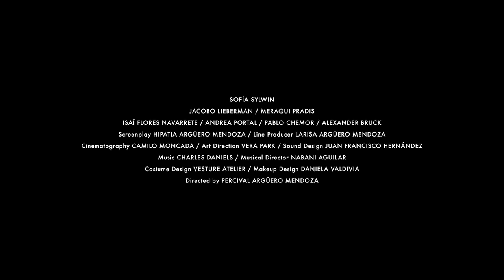Crescendo / Trailer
CRESCENDO / CRESCENDO
México, 2019
Ficción / Narrative, 32 min
DCP, Color

Dirección / Director: Percival Argüero Mendoza
Producción en línea / Line Producer: Larisa Argüero Mendoza
Guión / Screenplay: Hipatia Argüero Mendoza
Fotografía / Cinematography: Camilo Moncada
Edición / Editing: Percival Argüero Mendoza
Sonido / Sound: Raúl Galindo
Diseño sonoro / Sound Design: Juan Francisco Hernández
Música / Music: Charles Daniels
Dirección de arte / Art Direction: Vera Park
Diseño de vestuario / Costume Design: Vēsture Atelier
Diseño de maquillaje / Makeup Design: Daniela Valdivia

Reparto / Cast:
Sofía Sylwin: Victoria
Jacobo Lieberman: Antonio Montenegro
Meraqui Pradis: Renée
Isaí Flores Navarrete: Sebastián
Andrea Portal: Isabel
Pablo Chemor: Violonchelista / Cellist
Alexander Bruck: Violista / Violist
Sergio Rüed: Violinista / Violinist
Carolina Politi: Julia